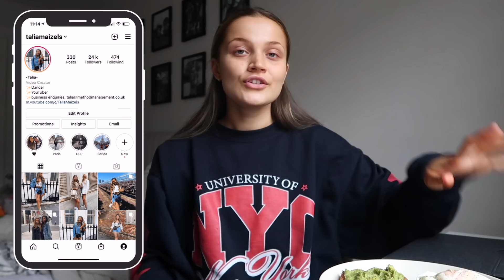TRYING KENDALL JENNER'S MODEL DIET AND WORKOUT ROUTINE!